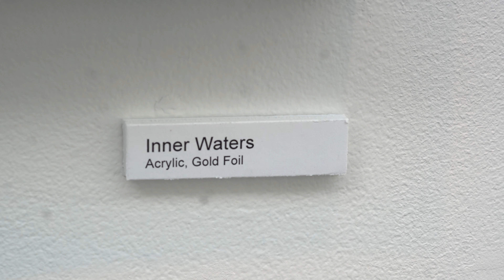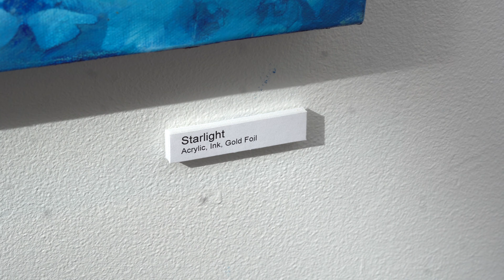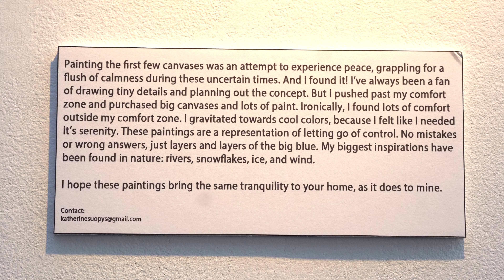Into Serenity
Painting the first few canvases was an attempt to experience peace, grappling for a flush of calmness during these uncertain times. And I found it! I’ve always been a fan of drawing tiny details and planning out the concept. But I pushed past my comfort zone and purchased big canvases and lots of paint. Ironically, I found lots of comfort outside my comfort zone. I gravitated towards cool colors, because I felt like I needed it’s serenity. These paintings are a representation of letting go of control. No mistakes or wrong answers, just layers and layers of the big blue. My biggest inspirations have been found in nature: rivers, snowflakes, ice, and wind.

I hope these paintings bring the same tranquility to your home, as it does to mine.

Materials:
Liquid Acrylic
Gold Foil
Ink

From November 4th - December 12th my painting collection will be featured at the SIU Museum in Carbondale, Illinois. I am beyond excited and grateful because I have dreamed about having my very own painting collection at a museum since childhood. Come by and take a look if you can! If not, I have all the photos of each painting on my FB page.